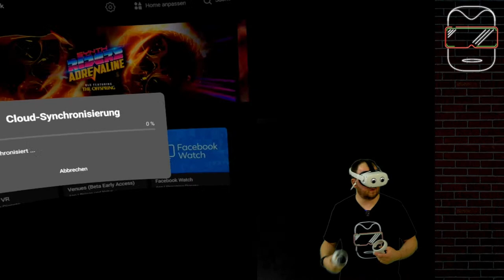COSMODREAD VR auf der Oculus Quest 2 [deutsch] LIVESTREAM Oculus Quest 2 Games deutsch VR Gameplay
Wir setzen unsere Flucht vom Raumschiff fort in CosmoDread VR! (Oculus Quest 2 deutsch | Oculus Quest 2 Games deutsch | Oculus Quest 2 Spiele deutsch)

➖➖MEIN EQUIPMENT➖➖
VR-Brille 1: Oculus Quest 2 - 256 GB (bald verfügbar)
VR-Brille 2: Oculus Quest 1 - 128 GB (nicht mehr verfügbar)
Oculus Quest Original Tasche: bald verfügbar

➖➖ KAPITELMARKEN ➖➖
0:00 Einleitung zu CosmoDread VR
2:30 Start in CosmoDread VR
19:20 Der zweite Anlauf
22:30 Der Hof
33:00 Die Navigation
46:00 Die Notkapsel
1:07:30 Der Sprungantrieb
1:40:00 Die Brücke
1:44:44 Community-Talk